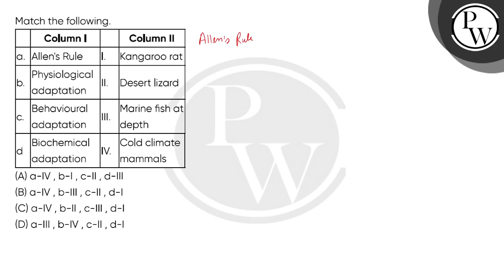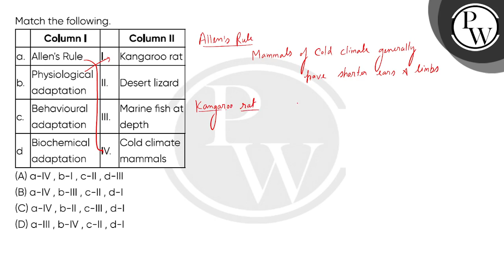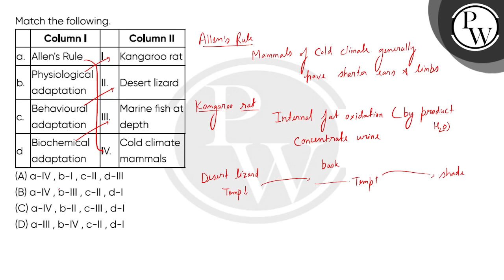Match the following.\n\n\n\n\nColumn I\n\nColumn II\n\n\na.\nAllen's Rule\nI.\nKangaroo rat\n\n\....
Match the following.\n\n\n\n\nColumn I\n\nColumn II\n\n\na.\nAllen's Rule\nI.\nKangaroo rat\n\n\nb.\nPhysiological adaptation\nII.\nDesert lizard\n\n\nc.\nBehavioural adaptation\nIII.\nMarine fish at depth\n\n\nd\nBiochemical adaptation\nIV.\nCold climate mammals\n\n\n"} 📲PW App